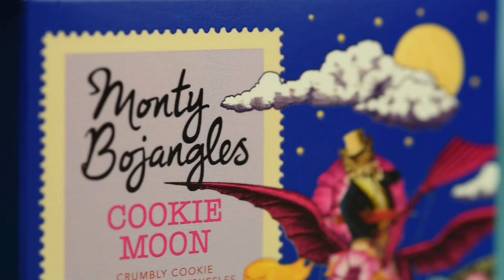Monty Bojangles Cookie Moon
Monty Bojangles Cookie Moon Chocolatey Truffles 😻 Crammed with rich and buttery, crumbly chocolate chip cookie pieces, these truffles are deliciously UNshareable!  For a flavour adventure that just might take you to the moon and back, head to indulge 😺